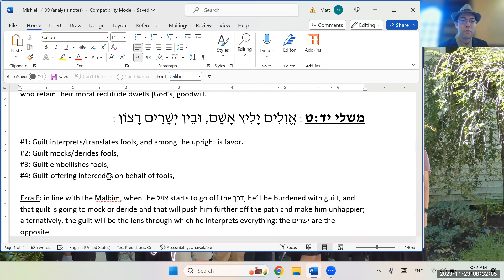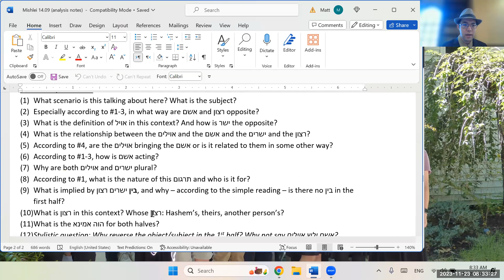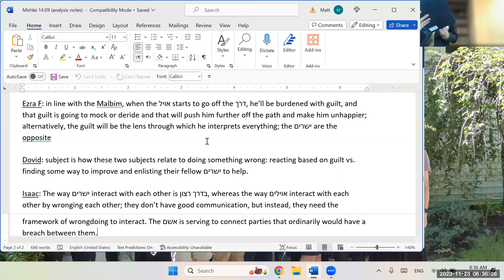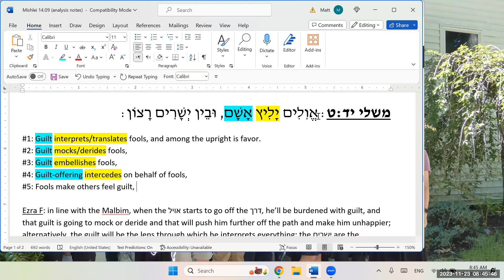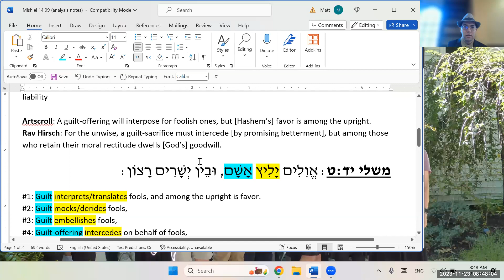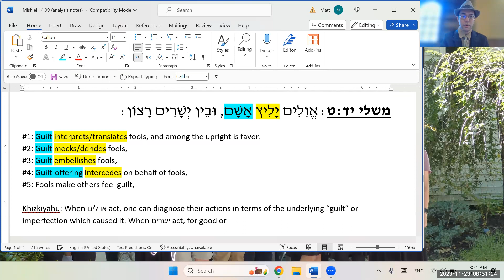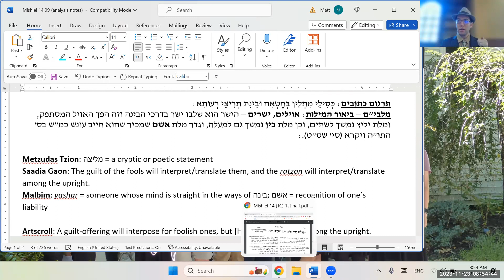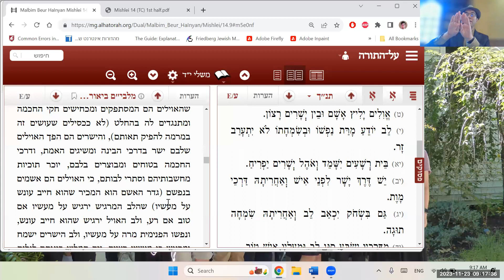Mishlei 14:9 - The Role of Guilt Among Mishleic Fools (Part 2)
אֱוִלִים יָלִיץ אָשָׁם וּבֵין יְשָׁרִים רָצוֹן:

Synopsis: This morning (11/23/23), in our morning Mishlei shiur, we continued our analysis of yesterday's pasuk, attempting to refine some of yesterday's ideas, and then delving into the Radak who gave us a really good explanation. I'd say we got 90% of the way there, but we were on the right track. In the last minutes of shiur we read through the Malbim, whose interpretation also looks like it has potential, but we didn't have time to figure it out. Tzarich iyun!

מקורות:
משלי יד:ט
תרגום רס"ג
רד"ק
Marcus Aurelius, Meditations 3:2
מלבי"ם

WhatsApp Content Hub (where I post all my content and announce my public classes)